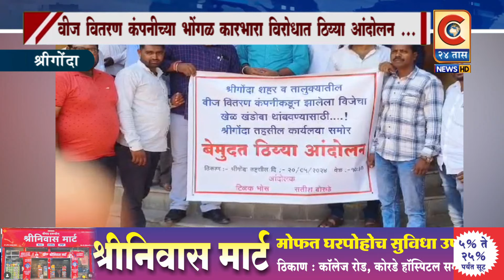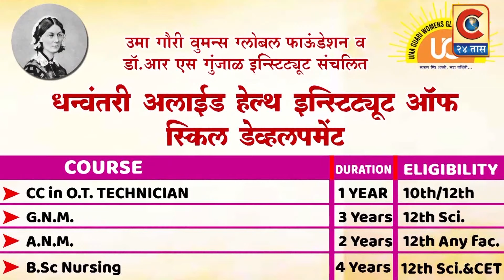श्रीगोंदा - वीज वितरण कंपनीच्या भोंगळ कारभारा विरोधात ठिय्या आंदोलन....